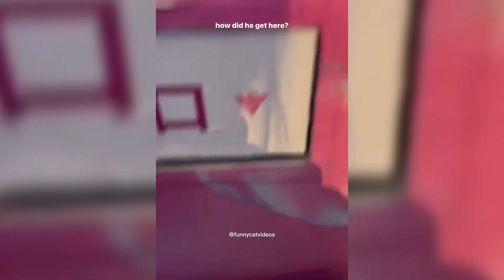Funny cats and Chick. Funny cat videos 2024 compilation